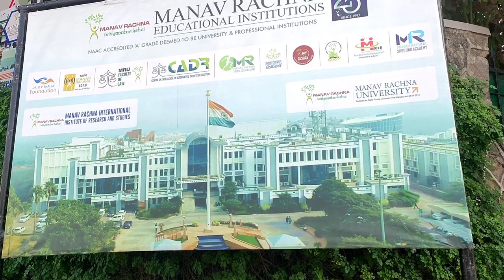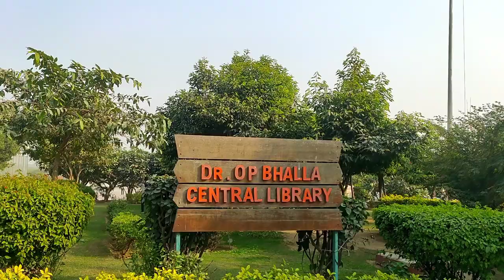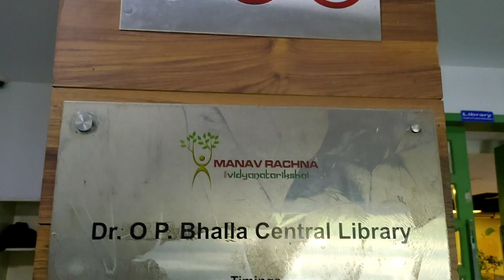JAISAMAJAM' saynamasthe @manavrachna. reporterRohitRedefrom#SAMAJAMmedia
𝗧𝗔𝗣 𝗢𝗡 🔔

YOUR'1'𝐋𝐈𝐊𝐄 𝐂𝐀𝐍 𝐇𝐄𝐋𝐏 𝐔𝐒...
to reachto1000subs